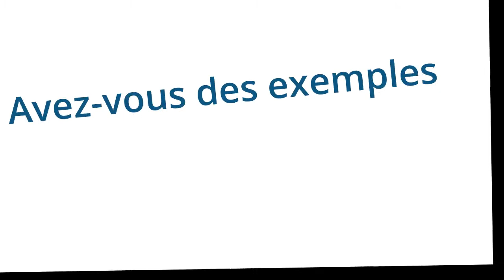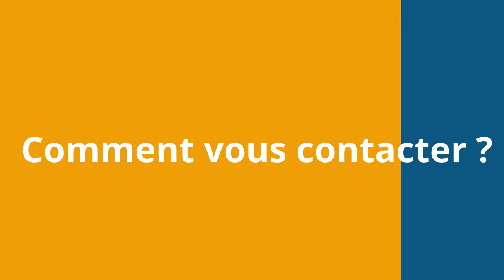MULTIMAT COMPTAGE : Une entreprise spécialiste du comptage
À l'occasion d'un entretien avec Multimat Comptage, nous avons rencontré Stéphane GIACOMONI, directeur commercial de Multimat Comptage

À propos de Multimat Comptage : 00:40
Qu'en est-il de l'énergie consommée ? : 03:43
Quels sont les servies que vous proposez ? : 04:35
Avez-vous des exemples d'économies réalisées en copropriété ? : 12:02
Comment avez-vous évolué avec les nouvelles technologies ? 15:20
Quelques conseils aux copropriétaires ? 18:08
Comment vous contacter ? 22:37

Pour en savoir plus sur Multimat Comptage

Depuis 25 ans, Multimat Comptage est le spécialiste du comptage de l’eau et de l’énergie en copropriété. Sa volonté est d’optimiser les relations entre les copropriétaires et leurs syndics en facilitant la gestion des charges d’eau et de chauffage.

Multimat Comptage aimerait aider chaque occupant en copropriété à réaliser des économies sur sa facture d’eau et de chauffage, aider les syndics de copropriété à gérer plus facilement les charges d’eau et de chauffage de leurs immeubles.

À propos de Monimmeuble.com

Créé en avril 2000 par Isabelle DAHAN, ce site privé et indépendant est une référence, pour les particuliers comme les professionnels, en matière d’information immobilière et tout particulièrement de copropriété.

Ce Web magazine incontournable représente aujourd’hui plus de 10.000 pages de contenus et 40.000 abonnés à la lettre d’information.

Isabelle DAHAN exerce le métier de « consultante en communication et marketing immobilier » et depuis quelques années celui de web-journaliste comme rédactrice en chef du

Elle est membre de plusieurs associations de journalistes l’AJIBAT l’AJP et de l’association pour la République au féminin «Res Femina »